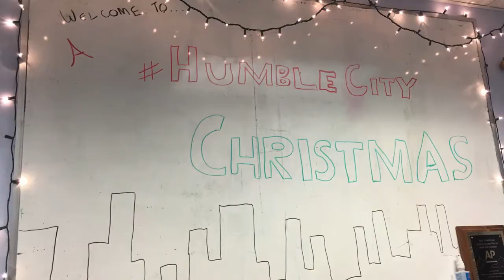The Making Of A Humble City Christmas